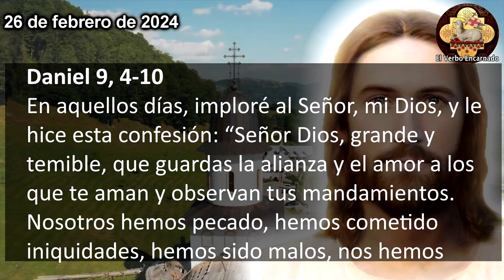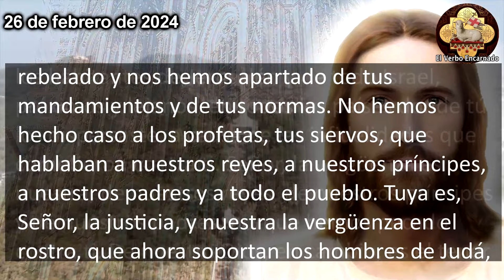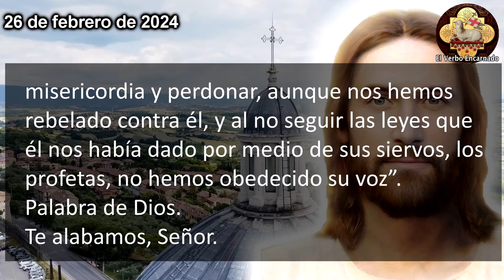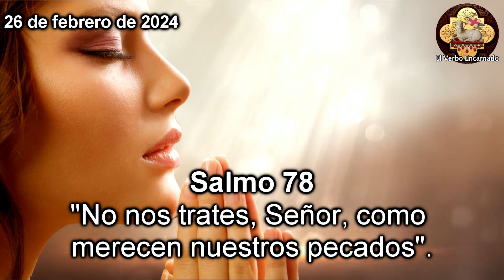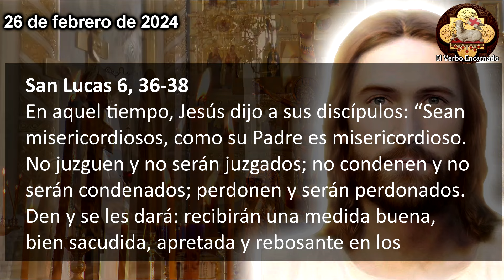Evangelio de hoy 26 de Febrero Lunes Semana II Cuaresma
Escuchemos las lecturas bíblicas y el Evangelio del día de hoy correspondientes a la Misa de hoy, la oracion catolica oficial de la Iglesia, que se leerán en toda la Iglesia Catolica. Escuchemos juntos la Palabra de Dios todos los días por su canal ROSARIO DE HOY. Acompáñanos a reflexionar diariamente las lecturas del antiguo testamento y del nuevo testamento de la Biblia para este Lunes 26 de Febrero de 2024, del tiempo de Cuaresma.

En aquel tiempo, Jesús dijo a sus discípulos: “Sean misericordiosos, como su Padre es misericordioso. No juzguen y no serán juzgados; no condenen y no serán condenados; perdonen y serán perdonados. Den y se les dará: recibirán una medida buena, bien sacudida, apretada y rebosante en los pliegues de su túnica. Porque con la misma medida con que midan, serán medidos”.

No te pierdas el: "Evangelio de hoy 29 de Mayo Miércoles Semana VIII"